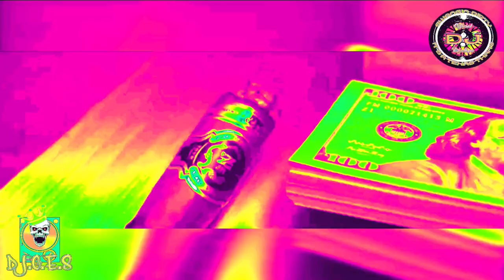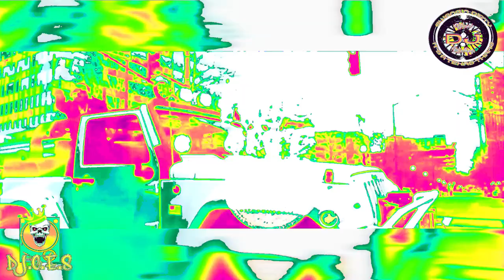Boston George & Jeezy - Pile Up (Crazyed & Chopped) Music Video